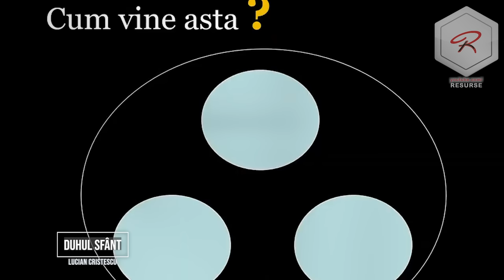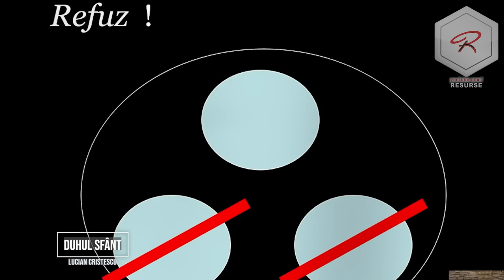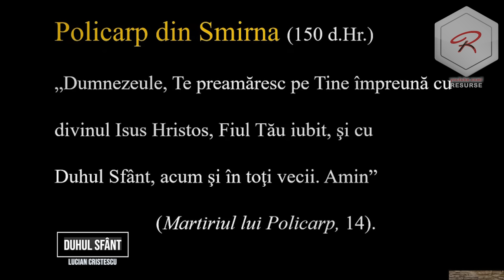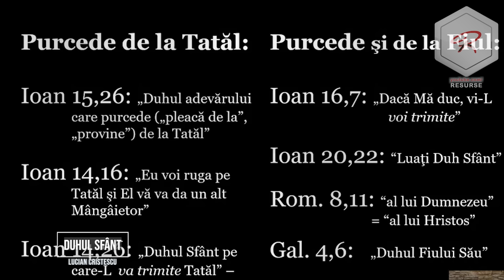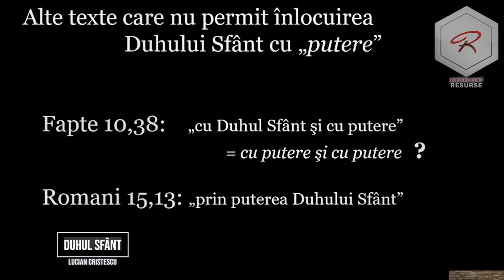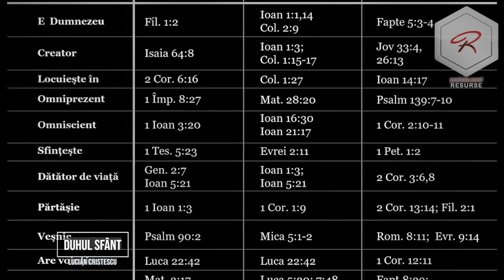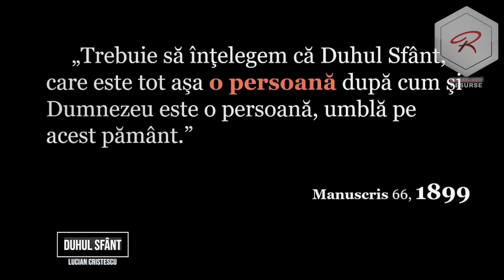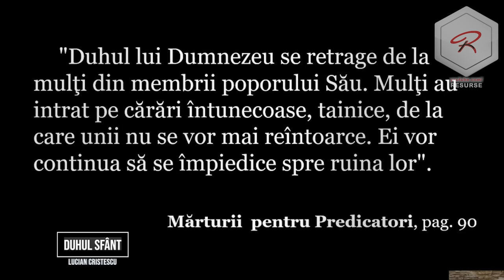Lucian Cristescu - Duhul Sfânt, misterul Trinității - predici creștine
Pastor Lucian Cristescu - Duhul Sfânt, misterul Trinității

Studiul biblic are loc în fiecare zi de miercuri, la ora 19:00.

Lucian Cristescu - Duhul Sfânt, misterul Trinității
Trinitatea și rolul Duhului Sfânt în cadrul Dumnezeirii.

Predici crestine - Carți audio - Cărți creștine audio - Devoțional Zilnic - Cuvântul lui Dumnezeu pentru astăzi - Studiu Biblic - Descopera Biblia - curs biblic interactiv - Lucian Cristescu - Duhul Sfânt, misterul Trinității - Predici pentru trezire spirituală